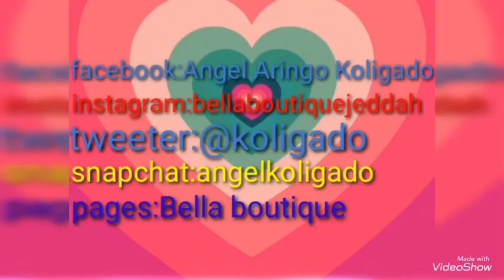TRENDING STYLES..FULL LENGTH PARTY DRESSES..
Elegant design of 2019. Fabric used satin.chiffon, lace.tulle,organza in all red colors..